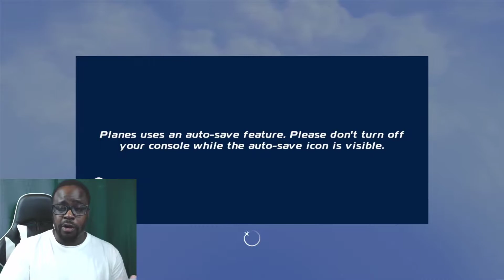DISNEY'S PLANES IS NOT JUST ANOTHER GAME BASED ON A MOVIE!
VIP #33 SEASON 2 EPISODE 27

IN THIS EPISODE, WE TAKE A LOOK INTO DISNEY'S PLANES BASED ON THE FILM OF THE SAME TITLE

ALL SOCIAL AND GAMING PLATFORMS: @VIDEOGAMEVOTARY